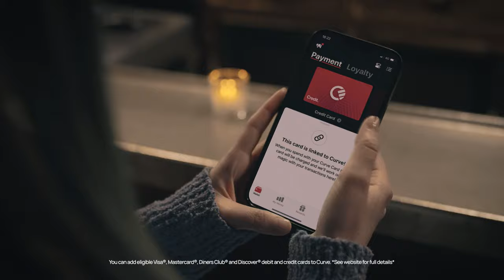Curve | Curve stories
From New York to Scotland, over 4 million people are using Curve to supercharge their money. We followed 5 real customers, exploring how Curve has changed their financial life for the better.

No one uses Curve in the exact same way. While Rod uses the Go Back in Time feature to effortlessly switch payments between his personal and business cards, Peter uses it to make his money work harder with Crypto Rewards. As a photographer who travels a lot for work, Ewan uses Curve to avoid foreign exchange fees, while Sydney uses it to clock up cashback on top of the air miles she collects on her credit card. For Jay Jay, it’s a way to outsource his financial responsibilities to a single app so he can spend more time on what really matters.

Want to see how Curve can help you up your own money game?